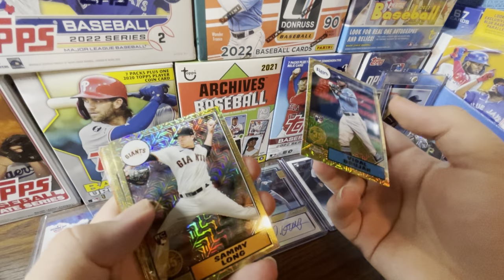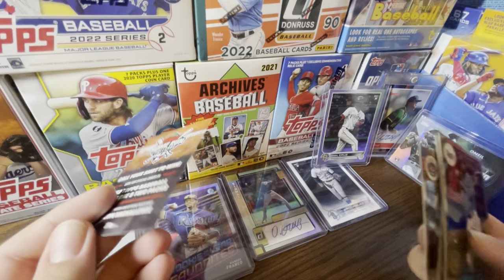THE BEST SPORTS CARD DEAL YOU WILL EVER SEE! HUGE DISCOUNTS ON 2022 TOPPS PRODUCTS RIGHT NOW...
😱 HUGE DISCOUNTS ON 2022 TOPPS 😱

Hello and welcome to the channel! In today’s video we will discuss huge savings right now on 2022 Topps products. That’s right, you can get a blaster box for $2.50. This is an incredible deal and it only lasts till Sunday. If there is a Walgreens in your area make sure to check them out!

2022 Topps Chrome is coming soon.

Title: THE BEST SPORTS CARD DEAL YOU WILL EVER SEE! HUGE DISCOUNTS ON 2022 TOPPS PRODUCTS RIGHT NOW...